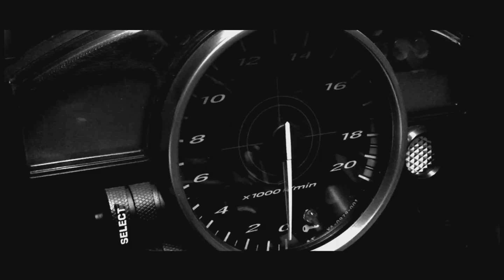Honda franky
Honda k20 k24 se prepara para 1/4 de milla